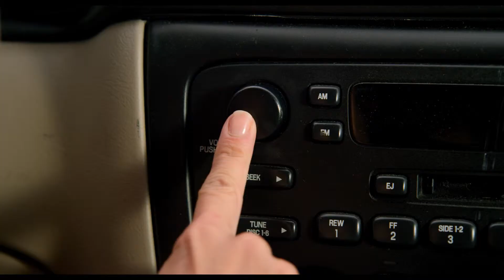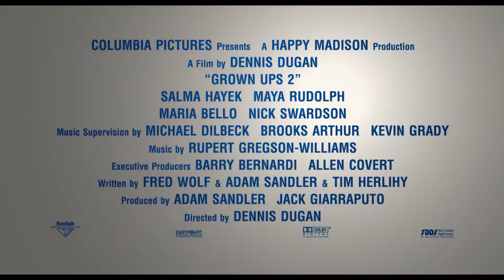Kindsköpfe 2 Trailer German Full HD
Kinostart: 18. Juli 2013 (1 Std. 41 Min.)

Regie: Dennis Dugan

Mit
Adam Sandler, Kevin James, Chris Rock mehr

Genre: Komödie

Inhaltsangabe & Details

Die Freunde Lenny Feder (Adam Sandler), Eric Lamonsoff (Kevin James), Kurt McKenzie (Chris Rock) und Marcus Higgins (David Spade) besuchen ihre alte Heimatstadt, die sie als Kinder verlassen hatten. Lenny und seine Frau Roxanne (Salma Hayek) leben mittlerweile sogar wieder im Ort und haben der Großstadt den Rücken gekehrt. Auch ihre einst verzogenen Kinder Keithie (Cameron Boyce), Greg (Jake Goldberg) und Becky (Alexys Nycole Sanchez) haben sich unter dem Einfluss der unaufgeregten Umgebung zu echten Naturburschen entwickelt. Doch die vier alten Kumpel müssen feststellen, dass das ruhige Landleben nicht nur Vorteile hat. Eine Gruppe von Teenagern unter dem Kommando des durchtrainierten Andy (Taylor Lautner) legt sich mit den erwachsenen Jungs an. Das weckt den Sportsgeist der älteren Herren, schließlich wollen sie zeigen, welche die coolere Generation ist.